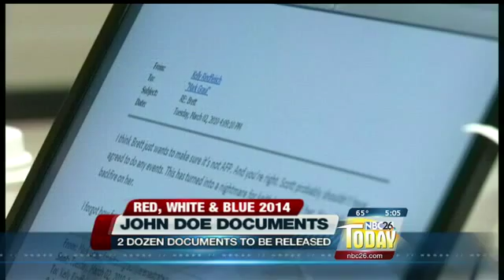Federal court to unseal some John Doe documents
NBC26 TODAY